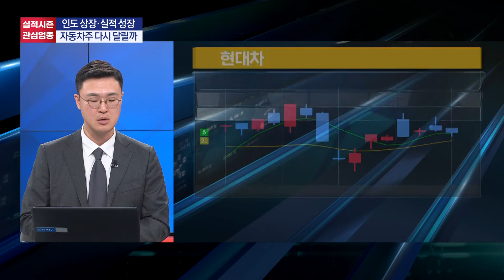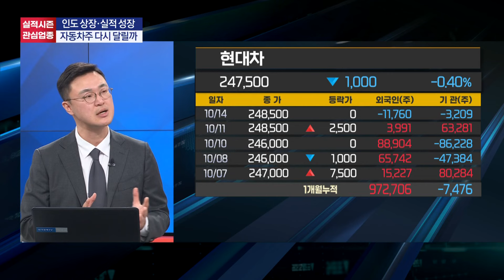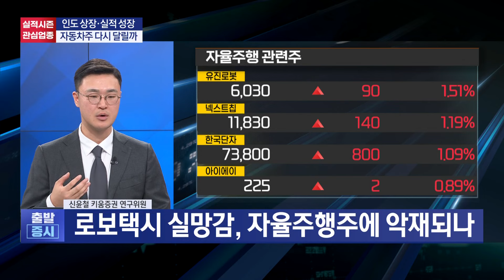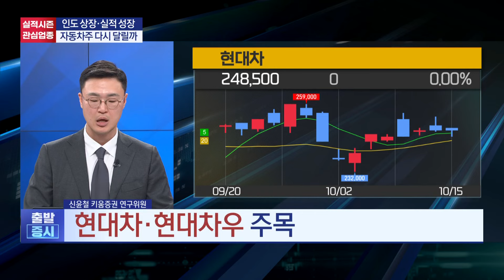인도법인 다음 주 상장, 현대차 주가 어떻게 될까 / 실적시즌 주목할 업종 / 한국경제TV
앵커 : 하경민, 김치형
출연자 : 신윤철 키움증권 연구위원